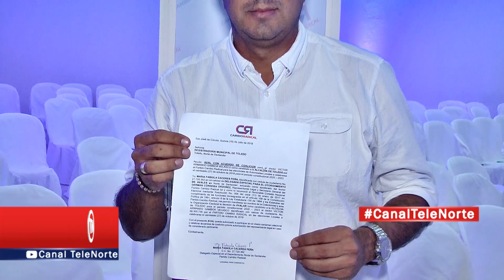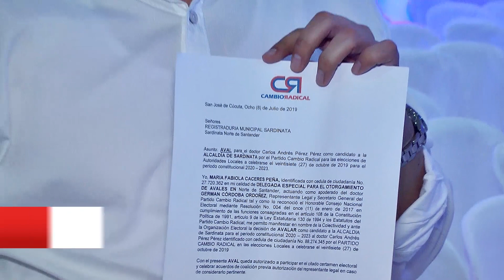Cambio Radical Entrego Coaval A Silvano Serrano Y A Candidatos De Toledo Y Sardinata Para Alcaldías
En un acto especial en el Hotel Casino Internacional el Senador Edgar Díaz Contreras y el Representante A La Cámara Jairo Cristo hicieron entrega de los avales del partido Cambio Radical a los candidatos a las alcaldías de los municipios del departamento Norte De Santander.